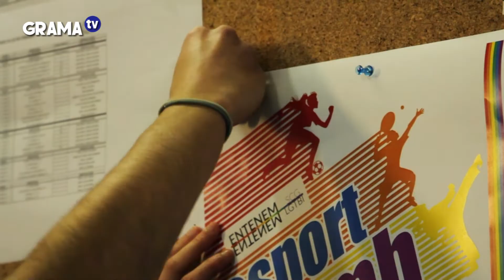GRAMA ESPORT AMB ORGULL